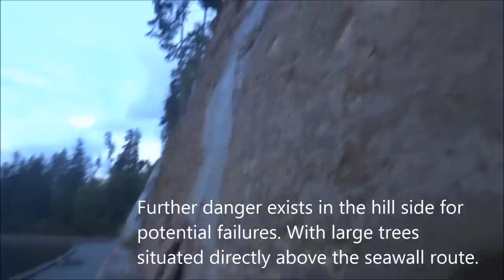Seawall April 2015 - damage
Quick video of the damage to the portion of the stanley park seawall. Seawall had crumbled and fallen down, the video was used by CTV Canada News in the broadcast! Awesome.